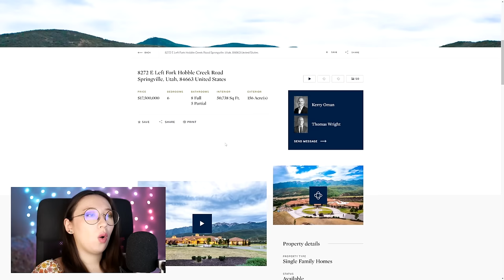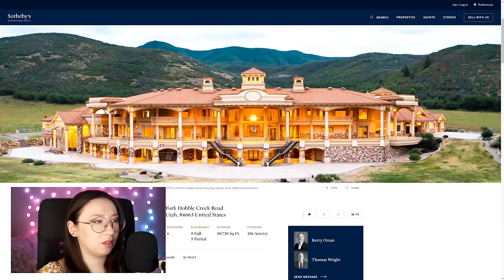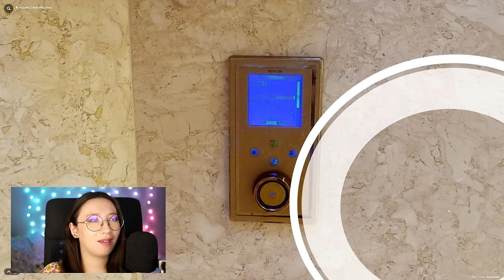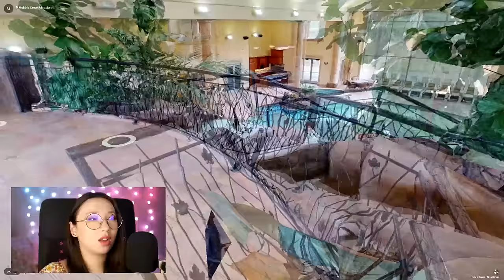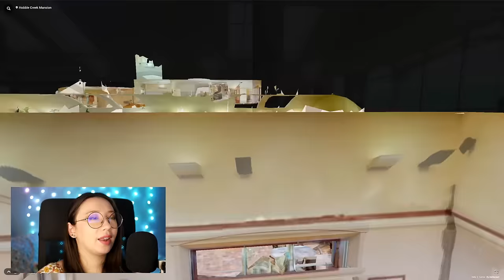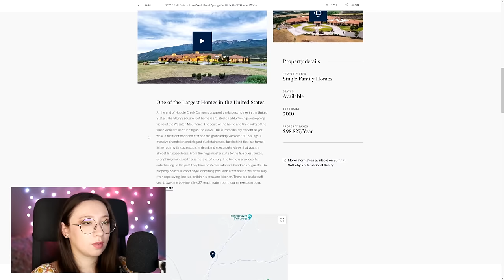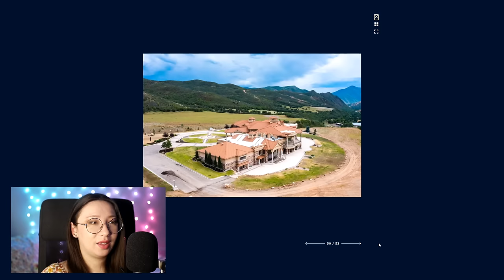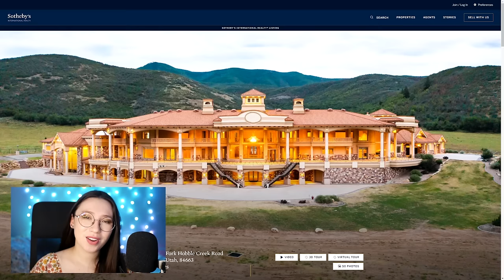ASMR 🏠 Relaxingly Roasting One of the Biggest Houses in America 😵 Close Up Whispering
Looking for your next dream home? For just a mere $17.6 million this behemoth could be yours! Fortunately for us peasants, there's a virtual tour so we can peruse from our own piddly, under-50k-sq-ft homes! What do you fit in so much space, you ask? Oh boy, strap in, my friends. Let's go on this adventure together.

Allison

✨ My equipment ✨
Mics: RØDE NT1-A x2
Camera: Pansonic Lumix G7
Game capture: OBS
Editing software: Sony VEGAS Pro